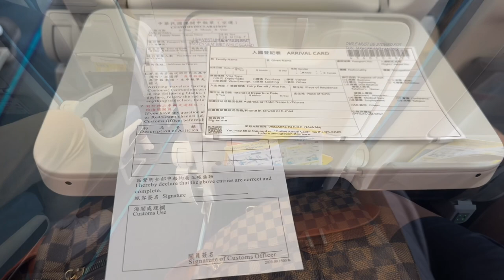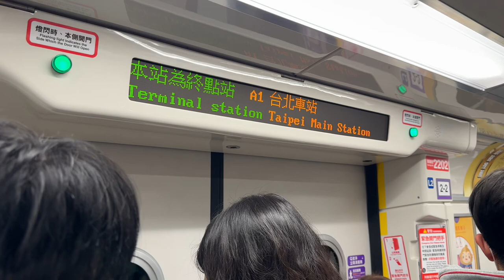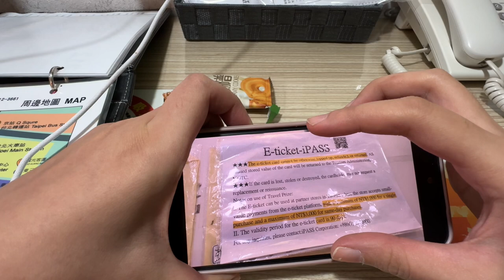TAIWAN VLOG: Day 1 - Traveling to Taiwan + IO Questions + National Taiwan Museum & 228 Peace Park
Day 1
3:12AM - 3:40AM : Travel tax payment (better to arrive at the airport 4 to 5 hours prior to your flight or pay the travel tax online)
4:10AM - 5:15AM : Lining up for Immigration. Q&A with IO officer, took around 5 minutes. (By the way, I’m a female solo traveler)
5:30AM - 6:00 AM : Breakfast at Marhaba Lounge
6:20AM : boarding
7:40AM - 9:30 : Flight
10:00AM - 12:30PM : Taiwan Immigration, Getting Klook sim card, playing Taiwan the Lucky Land draw.
1:00PM - 2:00PM : Taipei Airport Train to Taipei Main Station, Searching for my hotel
2:00PM : Check-in (I was able to check-in at 2pm instead of 4pm, without any extra fees)
2:30PM - 4:00PM : Rest
4:00PM - 6:00PM : National Taiwan Museum & 228 Peace Park (walking distance from the hotel)

Hi!
Welcome to my travel vlog channel, where I document my adventures as I escape the busy IT world and explore various destinations around the globe. Join me as I unwind and share my laid-back travel experiences.